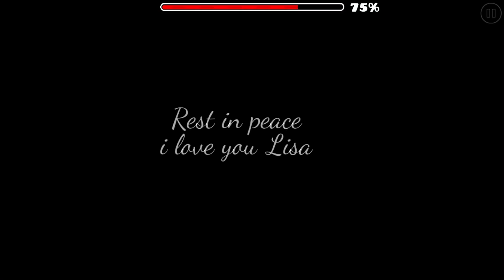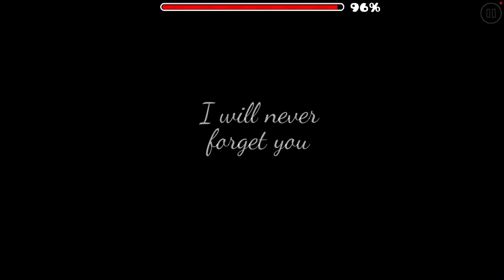Geometry Dash #19 (R.I.P Lisa)